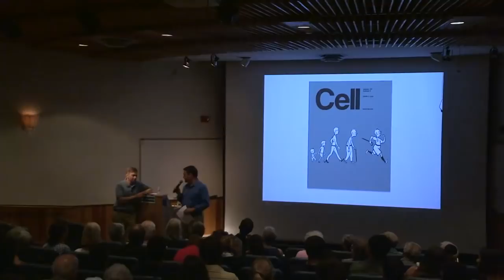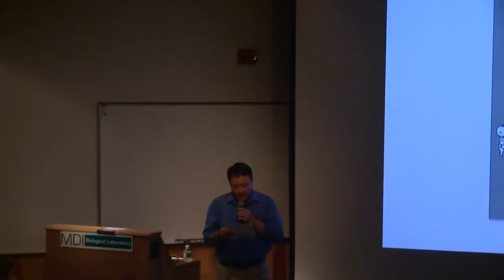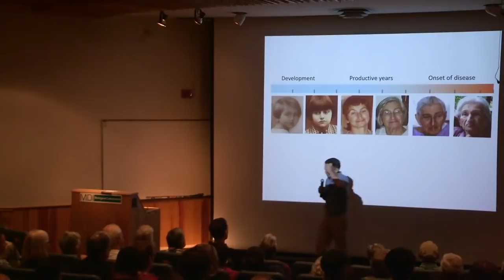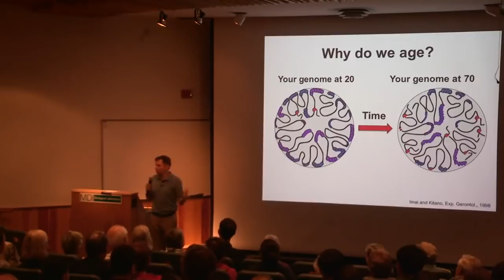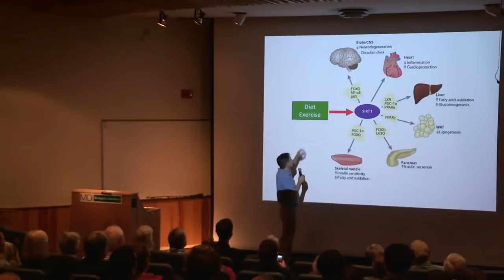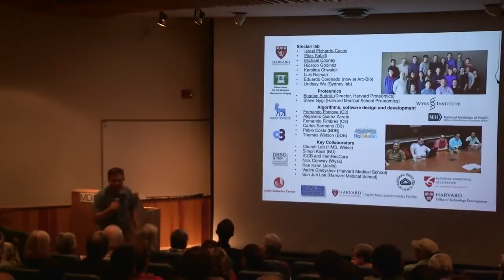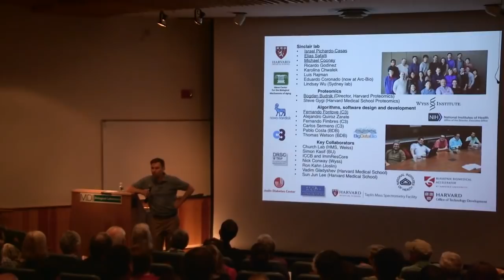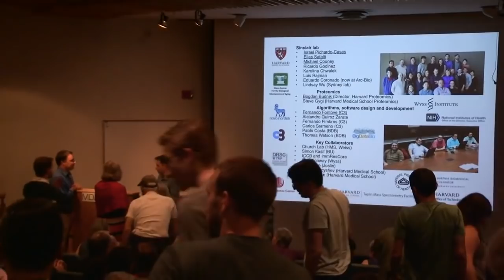Live Longer, Live Better Lecture Series — Why Reversing Aging is Easier Than Reversing Baldness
David Sinclair, Ph.D., a professor at Harvard Medical School and co-director of the Paul F. Glenn Center for the Biology of Aging, is known for his work on why we age and slowing aging’s effects. The goal of his laboratory is to establish new biological approaches that can be translated into radically different medicines to promote longer, more productive lives.
Source:  MDI Biological Laboratory